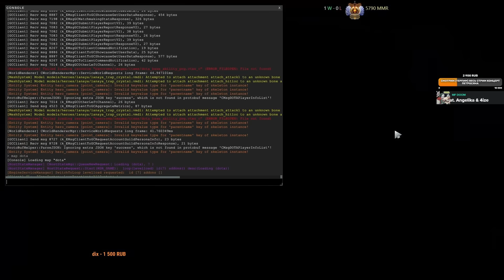ради них я ищу игры на ру серверах #2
Стримы на ютубе и на твиче -